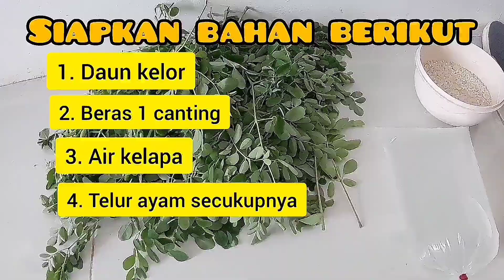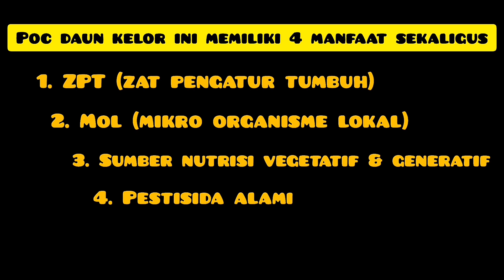Mengolah daun kelor menjadi POC mahal | Bisa untuk segala tanaman